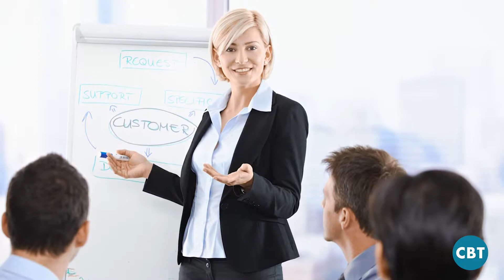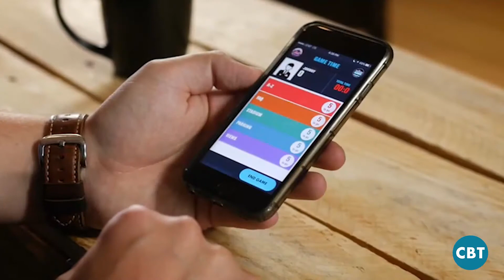Sam Caucci Interview | CBT News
Check out 1HUDDLE CEO Sam Caucci at Digital Dealer Orlando 2018 on CBT News in response to a workforce that's moving rapidly!